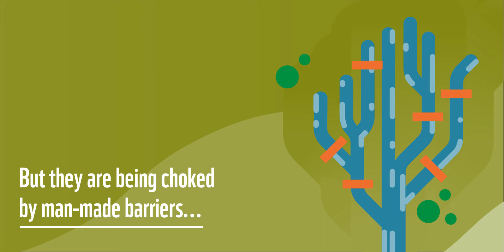WWF River Barriers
WWF’s new Potential of Barrier Removal to Reconnect Europe’s Rivers report analyses a sample of 30,000 barriers on large and medium-sized rivers in Europe, and assesses their reconnection potential for the whole continent, the EU27, and by country. The conclusions are based on the length of river which could be reconnected, and the ecological quality of reconnected rivers which could be achieved through barrier removal.